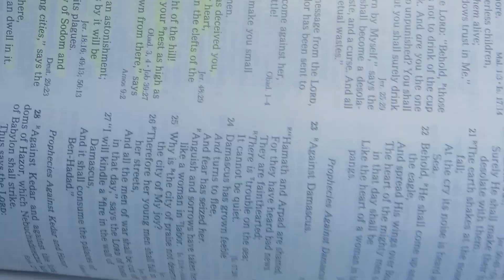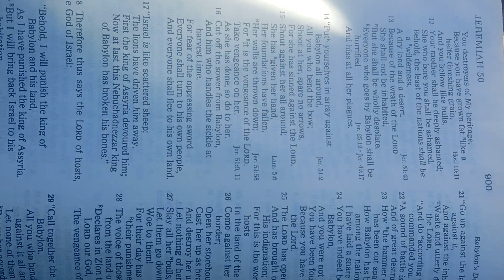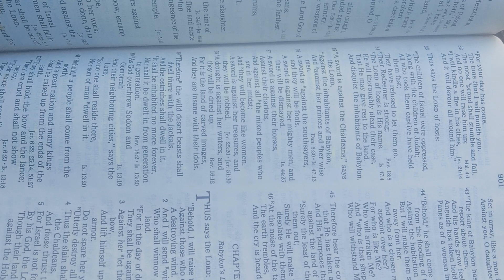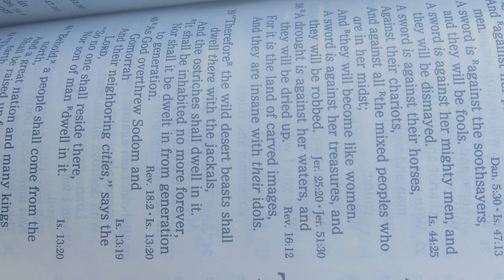Jeremiah 50:23-46🌎🔨🔥O Babylon...nothing new under the sun fam🙏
We never seem to learn, so history has a way of repeating itself.